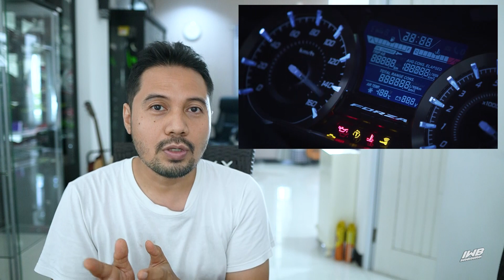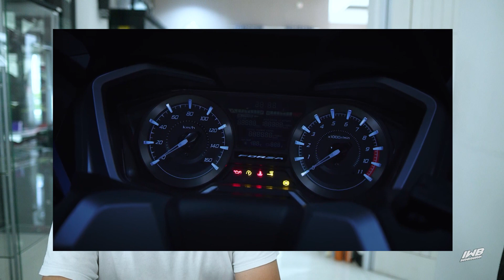[UPDATE] BOCOR KOMPONEN HONDA NEW PCX 150 4 KATUP | POWER UNGGULI NMAX ?